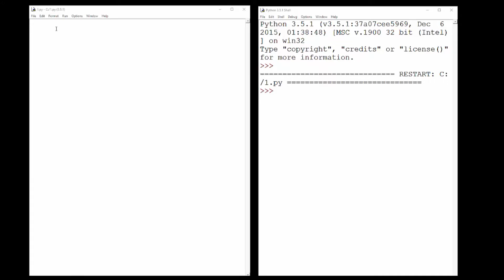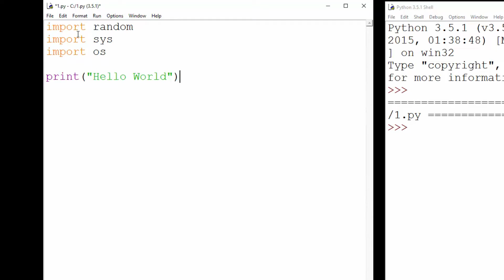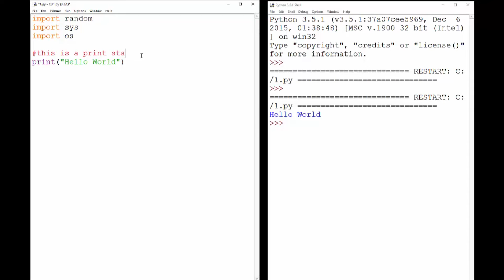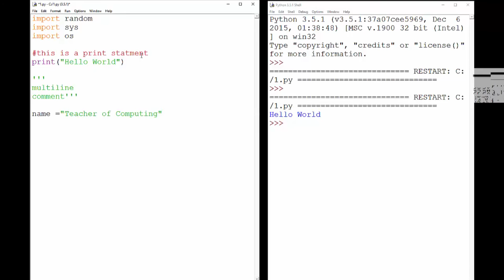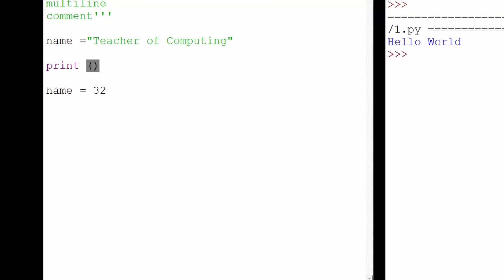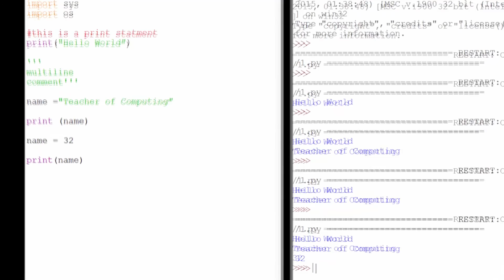Basics of Python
This video is the first in a series of short videos that has been designed to give a basic overview of the Python language. The series covers most of the basic features. It can be used by complete beginners and as a reference for anyone with some experience with the language.